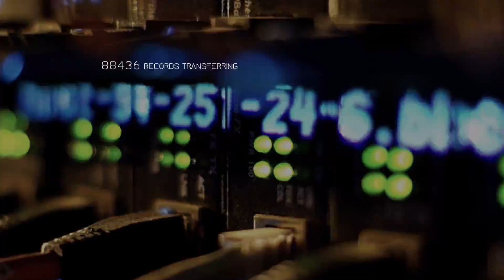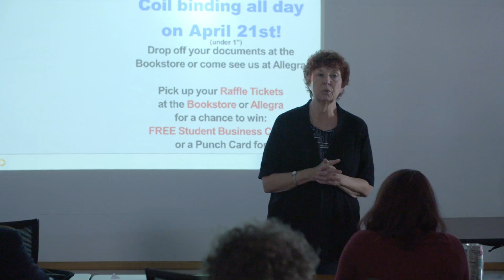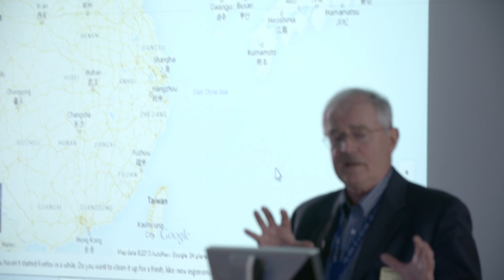Trailer: Embry-Riddle Prescott's College of Security and Intelligence (CSI)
Embry-Riddle Prescott's College of Security and Intelligence (CSI) represents the first comprehensive degree-granting college of its kind in the United States. CSI focuses on the training of future security and intelligence professionals, on both the national and international level. Here at CSI, we are addressing some of the most critical security challenges of our time, and the demand for our graduates is strong. The College’s courses of study emphasize undergraduate and graduate research in the fields of cyber, international security, and global intelligence. The knowledge and solutions that are created today will lead to laws and policies tomorrow.